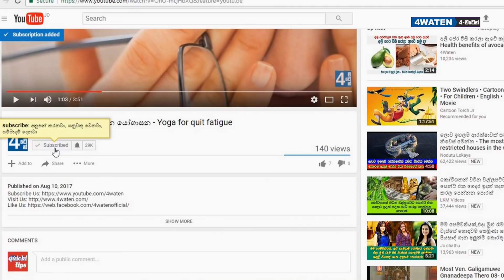සතියේ දින 7 නම් කරල තියෙන හැටි දන්නවා ද : Naming of days of the week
Do you know how come the 7 days of the week. According to the Babylonians it comes from dividing the 28 days sonar eclipse by 4 phases. They named these days. Not only the Babylonians but also Greeks and other world civilizations use their own names for those seven days. This video shows about the naming of days of the week.